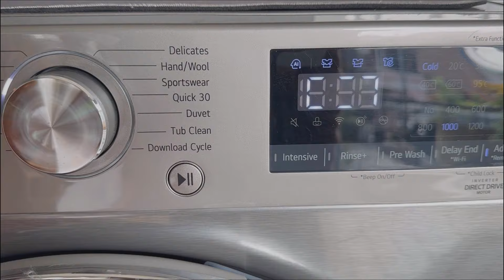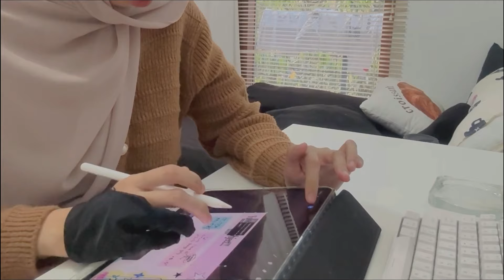daily vlog 1— june days, wfh, garlic chicken rice, making coffee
Hellooo! It's been a while.

✩ product links ✩
Alchemist - Got my mojo back
Beauty water
Klairs
Azarine sunscreen
Pure pawpaw
flomar
Blackpaper grinder
Washi tape

✩ film/edit
🎬 filmora9
📷 iphone 15pro